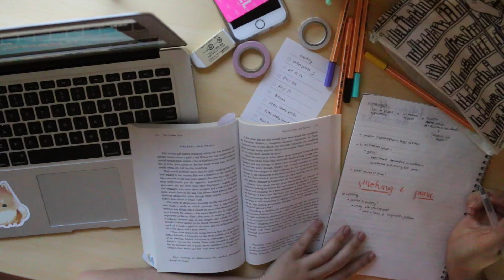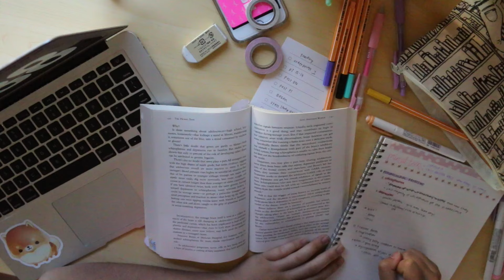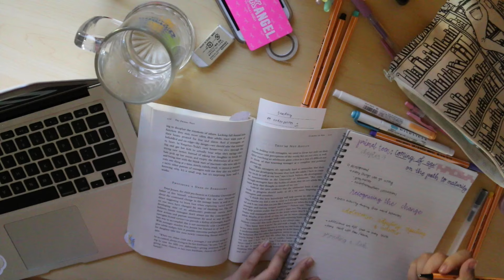study with me: weekend session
hello everyone! i'm here today with a quick study with me video. i filmed this quite awhile ago actually and never uploaded it so i thought i would do so now! hope you enjoy, please let me know if you want to see more of these videos in the future.

BULLET JOURNAL INSPIRATION
♡ pinterest board